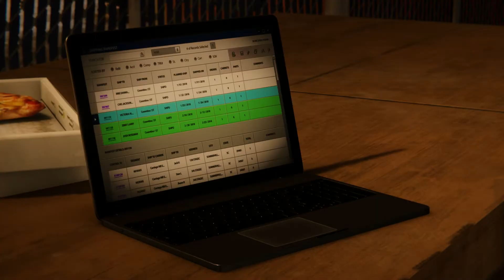SPIDER-MAN PS4 THE HEIST DLC - PART 5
Mary Jane sneaks into a Maggia hideout to find out whats really going on and nearly gets caught when Spider-Man shows up in the nick of time! Check out Part 5 of The Heist as part of The City That Never Sleeps DLC for Spider-Man on PS4!